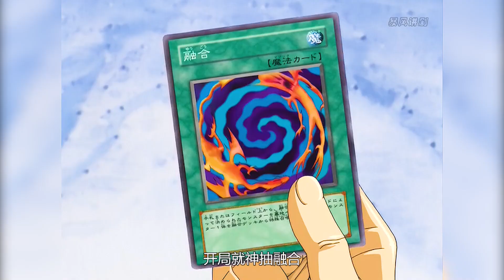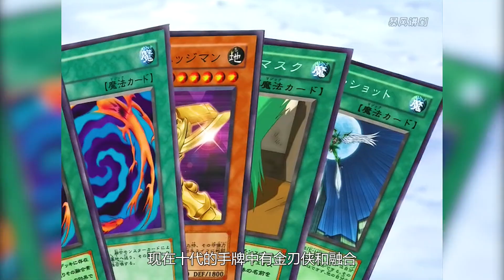遊戲王GX223：霸王的靠譜隊友V S迷茫的十代